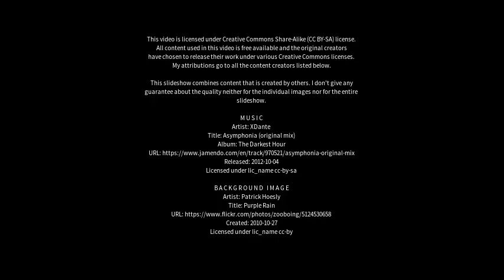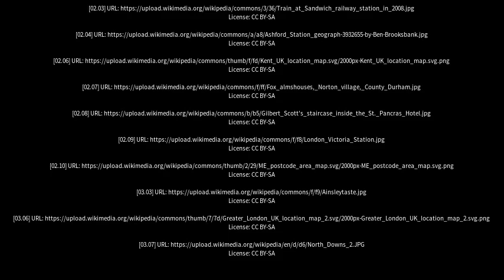Best places to visit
Best places to visit - Harrietsham (United Kingdom) Best places to visit - Slideshows from all over the world - City trips, nature pictures, etc.